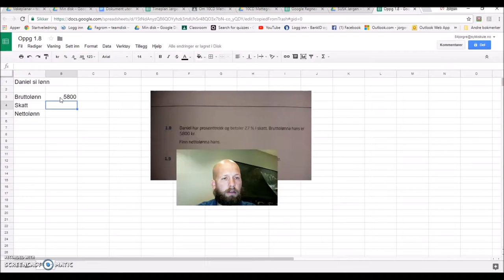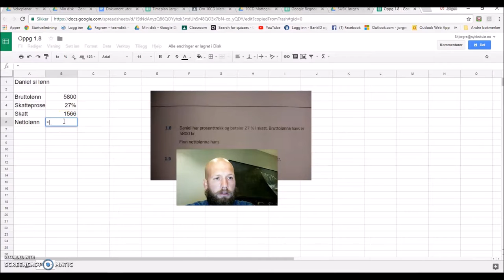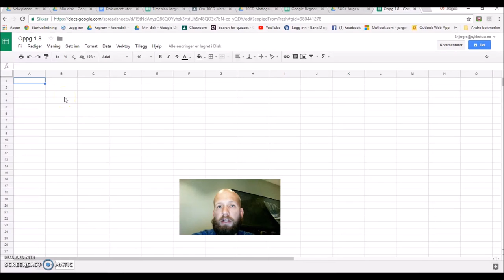Lønn og skatt i Google rekneark - enkel oppgåveløysing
Eg reknar ut skatt og nettolønn, frå bruttolønn, i Google rekneark.